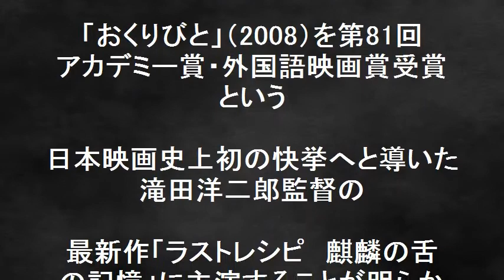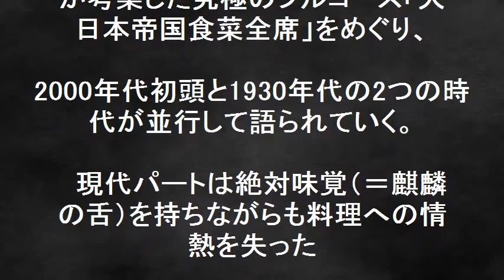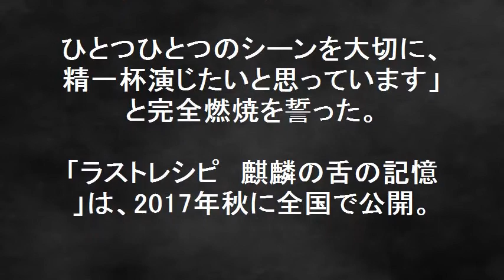「嵐」の二宮和也！「ラストレシピ 麒麟の舌の記憶」に主演！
「嵐」の二宮和也！「ラストレシピ　麒麟の舌の記憶」に主演！おくりびと」（2008）の滝田洋二郎監督の最新作「ラストレシピ　麒麟の舌の記憶」に主演することが明らかになった第81回アカデミー賞・外国語映画賞受賞という日本映画史上初の快挙へと導いた滝田洋二郎監督。キャストも主演級を含む実力派俳優陣が結集する。西島秀俊、宮崎あおい、綾野剛、西畑大吾（関西ジャニーズJr.）、竹野内豊、笈田ヨシら